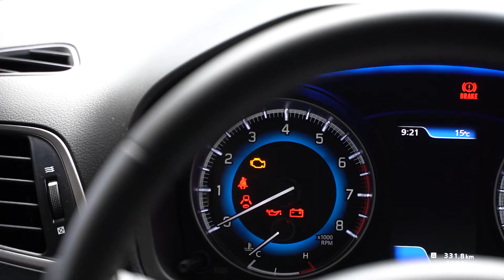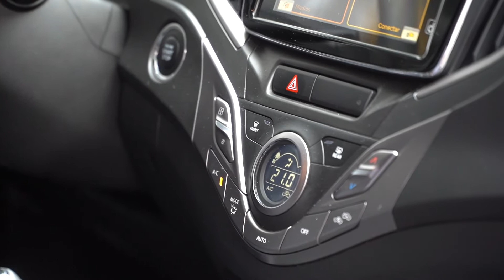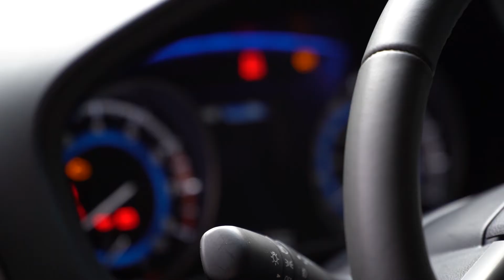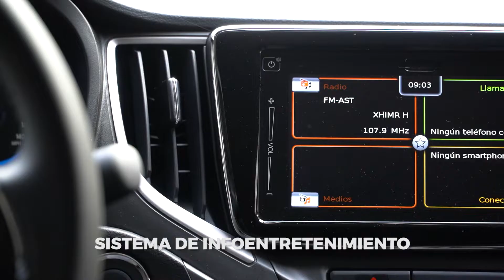Suzuki Baleno | ¿Tiene lo que le falta a Swift?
Te contamos TODO del @Suzukimexico Baleno, el nuevo hatchback subcompacto japonés (hecho en India). Está próximo a cambiar en este 2022, pero no deka de ser muy RELEVANTE para la marca. Aquí todo lo bueno, lo malo y lo nuevo, TODO.

Hablamos de PRECIOS, VERSIONES, MANEJO, CALIDAD, EQUIPAMIENTO, ESPACIO y más.

¿Puede el Suzuki Baleno superar al súper popular Swift o incluso convertirse en un REFERENTE en su segmento?

Déjanos un comentario aquí abajo para saber TU OPINIÓN de este indio pequeñín.

FICHA TÉCNICA

Motor
L4, 1.4 l, 91 hp

Transmisión
Automática de 4 velocidades o manual de cinco, tracción delantera

Desempeño
Vel. Máx. 170 km/h
0-100 km/h: N.D.

Rendimiento
21.3 km/l, tanque: 37 l, autonomía 788 km

Neumáticos
185 / 65 R15

Seguridad
Cuatro bolsas de aire, ABS, EBD y BA

Gama de precios
284,990 a 324,990 MXN

Unidad probada
GLX: 324,990 MXN

Precios febrero 2022.